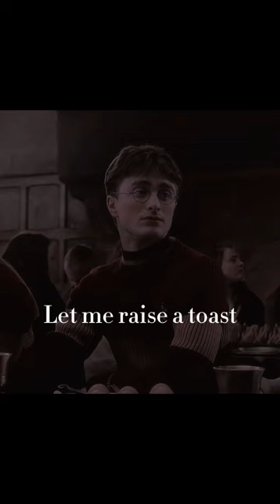💕Ginny 💕 potterhead harrypotter ginnywealey hinny